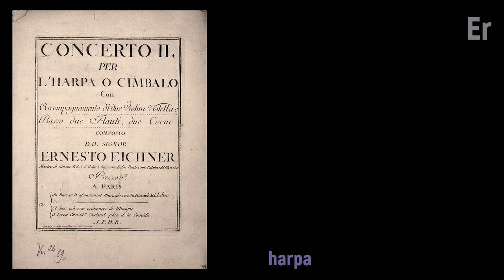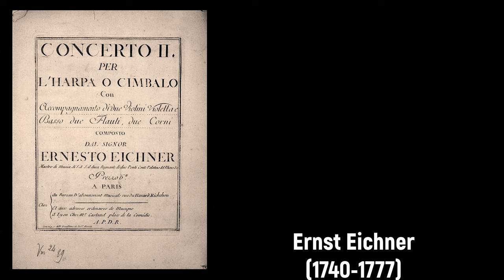Ernst Eichner (1740-1777) - Concerto (C-Dur) per l'harpa (1771)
Alles Gute zum Geburtstag Ernst Eichner! 🍷🎵

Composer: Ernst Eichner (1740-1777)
Work: Concerto (C-Dur) per l'harpa (1771)
Performers: Annie Challan (harp); Antiqua Musica Chamber Orchestra; Marcel Couraud (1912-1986, conductor)

Concerto (C-Dur) per l'harpa
1. Allegro 0:00
2. Andante 5:17
3. Tempo di Minuetto 9:45

Ernst (Ernest, Ernesto) (Dieterich Adolph) Eichner [Eicher, Eichler, Eigner, Eihner, Euchner, Fichner, Richner]
(Arolsen, bap. 15 February 1740 - Potsdam, early 1777)

German bassoonist, violinist and composer. The son of a musician, Johann Andreas Eichner (1694–1768), he studied under his father before becoming, on 1 September 1762, Kapellmeister at the court of Duke Christian IV in Zweibrücken. After his symphonies were published in Paris, he obtained a position as violinist with the Mannheim orchestra in 1768, winning a prestigious award in Paris in 1772 for his compositions after tours there and in London. In 1773 he accepted a position in Potsdam with the musical ensemble of Crown Prince Friedrich (later Friedrich Wilhelm). He interrupted his service there only once, to visit Arolsen and Leipzig (1775). His early death passed unnoticed by the musical public. Despite so, he was one of the most significant and progressive composers of the mid-century German symphony, though he often chose to retain the three-movement format. Eichner, no doubt consciously, sought a synthesis of the forms and idioms of his time; he fits into none of the important 18th-century ‘schools’, but was a solitary figure who, like so many of his contemporaries, aimed to give structure and substance to the new genre of the ‘concert symphony’. His music is known for its colorful and sensitive orchestration. His output includes 30 symphonies, 18 concertos (mostly for winds), 14 quartets, a quintet, two wind divertimentos, 12 trios for strings, seven sonatas, six duos, and six keyboard sonatas. He married Maria Magdelena Ritter and his daughter, Adelheid Eichner (c.1761-?), was a singer and composer with a precocious talent.